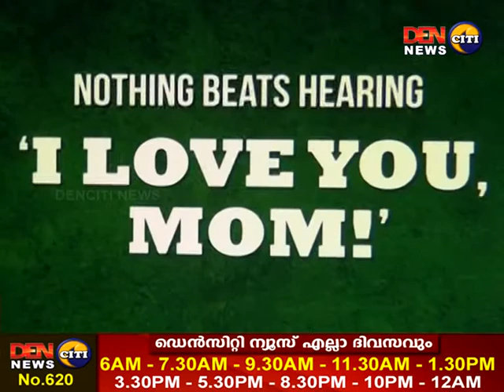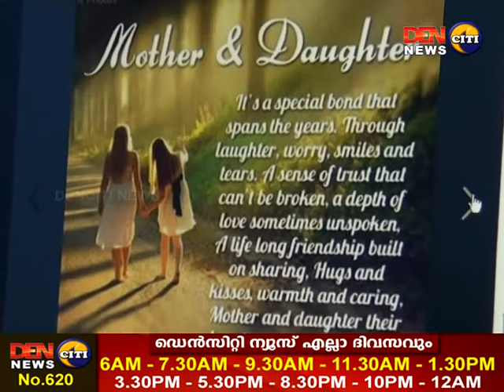12-05-2019 നു DENCITI NEWS Cherpulassery സംപ്രേഷണം ചെയ്ത വാർത്തയുടെ പൂർണരൂപം